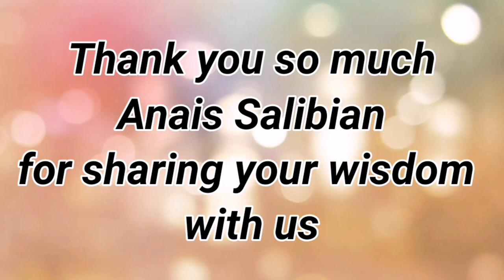Healing sexual abuse through the aware touch of Rosen Method Bodywork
Interview with senior teacher in Rosen Method Bodywork, Anais Salibian. Healing sexual abuse through the aware touch of Rosen Method Bodywork is a video about the how an aware touch can help sexually abused people to recover. Rosen Method Bodywork helps the client to contact deeply embodied layers of protection in the body. It also regulates the nervous system into a more relaxed state where change can happen. The practitioners gentle touch and words guides the client to achieve embodied awareness and much better contact to themselves and others in their lives. It is a pleasant experience in a safe and nurturing environment.